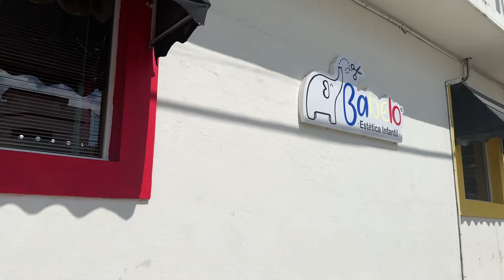Maquillaje y Peinado de JOCKER y SALLY